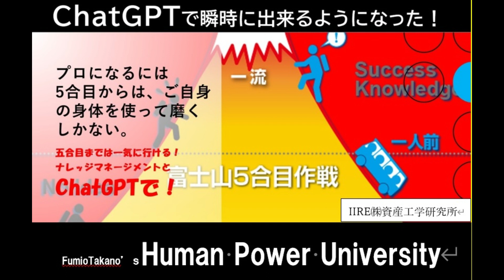（4149 ）A country that forgets national securities and defense will perish.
米極秘文書から紐解く原爆投下の真実｜林千勝

日本人の特に団塊の世代は、彼らが学生だった
頃『日米安保闘争』に明け暮れていた。

しかしその戦いや思想闘争の敗北感から今でも
立ち直れず、虚無感に苛まれている人が多い。

彼らに「東京裁判史観」から覚醒しろ！て言っ
てももはや80歳過ぎだから無理でしょう。

なぜなら癌で結えば「死ぬばっかの4期なのです」。

彼らは年で死んでゆくが、その後何としても
すばらしい国に立ち直って欲しい思いを込めて、

7月に「専守防衛核武装論」をその前に2冊の
類書を出版しています。

私の論が100%正しいとは思いません。
どうかたたき台にして頂いて、若い人たちが
少しでも、

憲法改正と専守防衛に興味を持て頂きたい。

林千勝 国守衆 専守防衛 憲法改正 東京裁判史観Wondershare Filmoraで作成